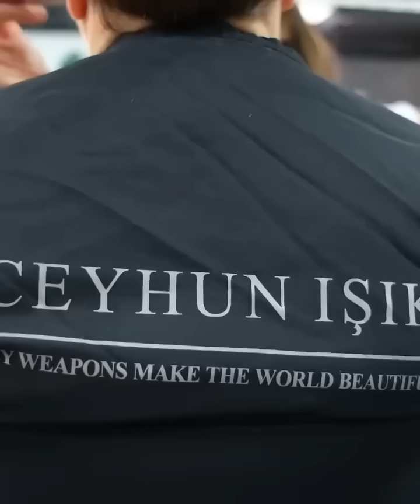Incredible Transformation a homeless woman 🥰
If you're thinking about watching this video, DON'T! Watch it and then you will cry! This is not a happy video, it's a homeless transformation video and it's very emotional. The goal of this video is to raise awareness so that we can start to address this serious problem.

Are you curious about homelesstransformation but hesitant to watch the video? Here's why you shouldn't

1. You'll cry. It might not be the prettiest video you've ever seen, but it will definitely make you cry.

2. You'll learn something. Even if you don't watch the whole thing, at least you'll know what it is.

3. You'll feel moved. You might not agree with everything that's being said, but you'll at least feel moved.

4. You'll be more compassionate. If you're already compassionate, then you'll definitely feel moved after watching this video.

5. You'll be more informed. You might not agree with everything that.